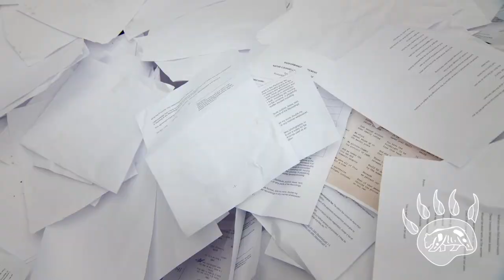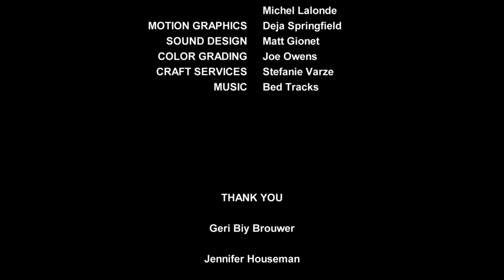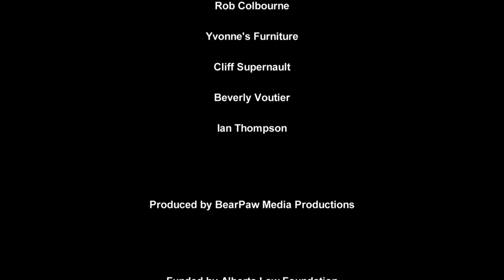Just Cause 3 - Lease To Own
Is that Lease-To–Own couch right up your alley? Well this video is for you!! Nathan Alexis is back as a notoriously negligent Grandson, spending cash anywhere and everywhere he goes. Hosted by comedian Howie Miller and special guest appearance by comedian Paul Sveen, Just Cause 3 delves into Money Matters that will have you laughing all the way to the bank.